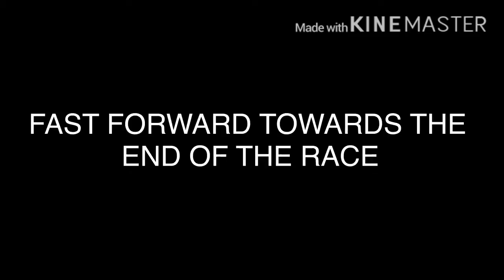F1 2020: Rainbow Dash’s (and Equestria Motorsports) Formula One Debut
Rainbow Dash and Equestria Motorsports makes their first official Formula One debut during the 2020 Summer Fiesta before the Forza 2021 Season begins

1.  Foul language
2.  Spam
3.  Bullying to other individuals
4.  Racism and sexism. (No sex jokes)